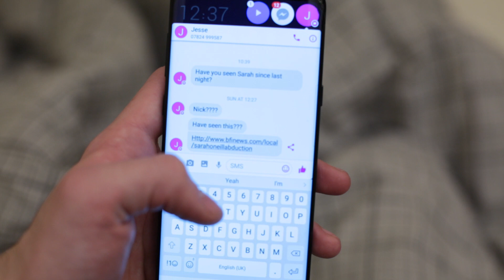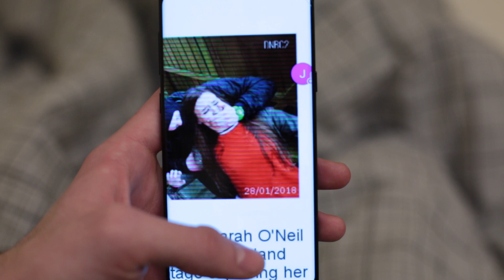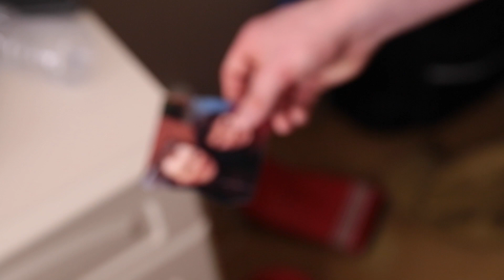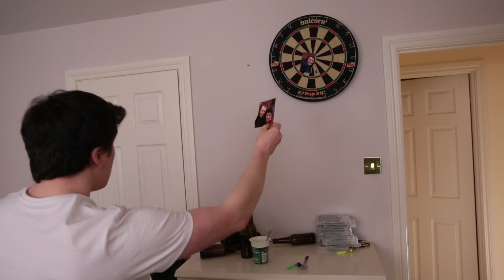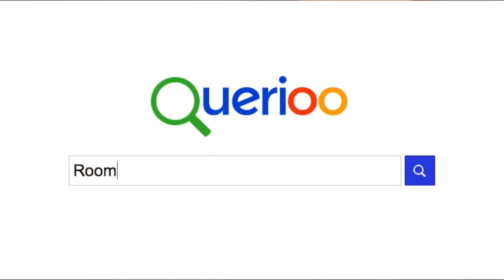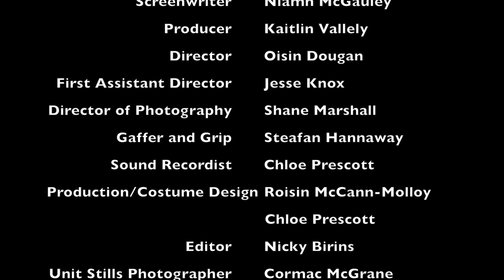BFI Film Academy - Dead Weight